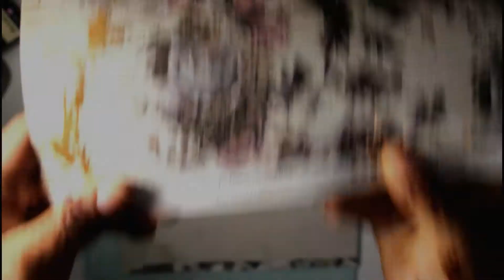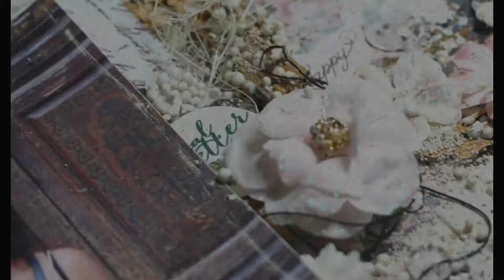#14 Tutoriel Page Mixed-Media- Prima Marketing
Hello,

Liste du matériel utilisé:

Les papiers:

Prima - Papier Vintage Floral  Collection

embellissements:
Prima - prima travelers vintage floral cardstock & stickers
Prima – art ingredients art stones
Prima – art ingredients mini art stones
Prima –flowers

les encres
Prima – Gesso clear
Prima – Texture Paste Graphite
Prima- Acrylique Paint copper
Prima- Acrylique Paint Mettalique Vintage Rose
Prima – Art Basics Heavy Gesso White

le matériel
Prima - Finnabair Art Basics Dabbing Brushes
Prima- Distresseur
Prima- Stencil
Chipboard Dusty Attic